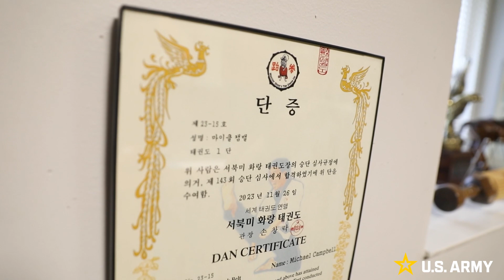Sgt. 1st Class Campbell reflects on his Army career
Sgt. 1st Class Michael R. Campbell, a religious affairs sergeant (56M) assigned to 7th Infantry Division, describes his hobbies outside the military at Joint Base Lewis-McChord, Washington, Jan. 17, 2024. Campbell emphasizes the importance of being a unique individual outside the Army by detailing own personal experiences. (U.S. Army video by Spc. Brendon Donahue)